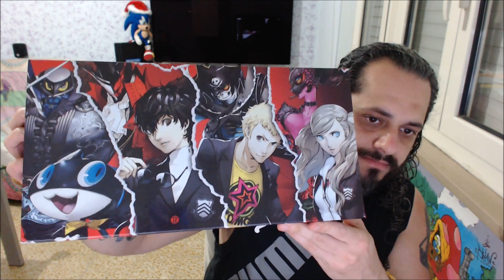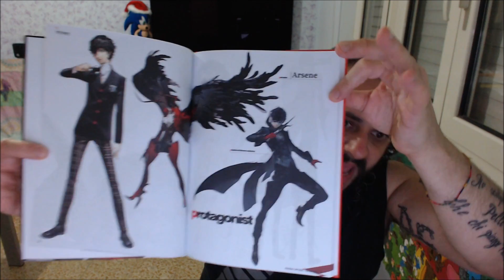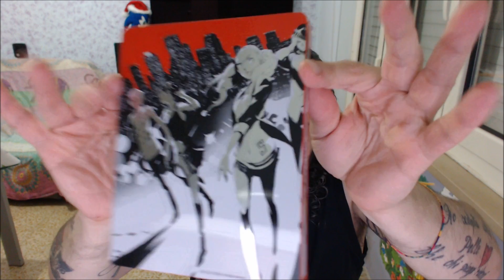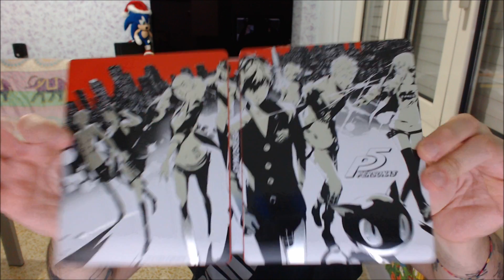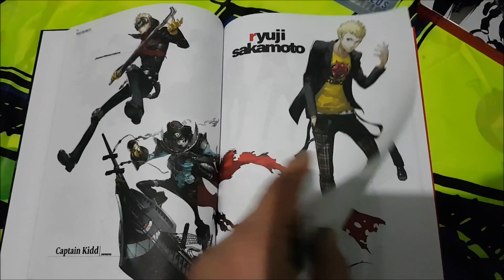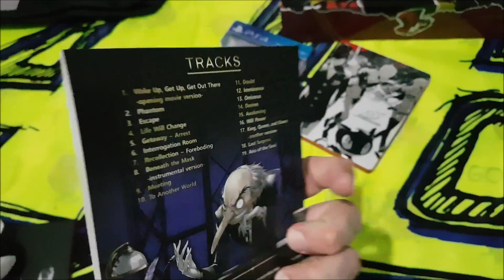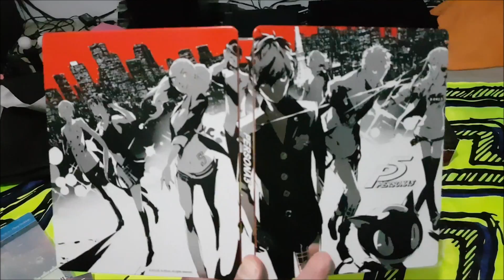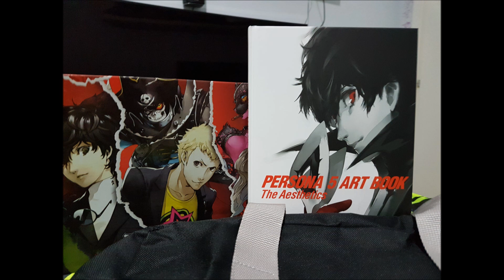Persona 5 Take Your Heart Premium Edition Unboxing Italiano By Diablotex [PS4]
Ciao ragazzi/e ecco un altro bellissimo unboxing sempre in compagnia del vostro Diablotex buona visione a tutti ciao belli ;)